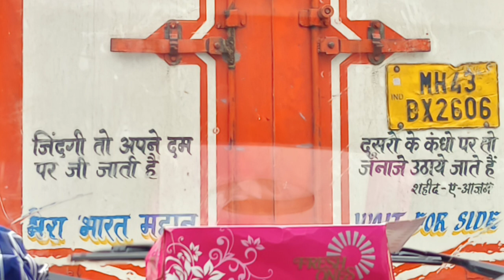মোন্ডিতে এতদামে সবজি কিনতে হবে তা ভাবতে পারিনি ।।আজকে শপিং মল যাওয়া ক্যান্সেল।।harekrishna